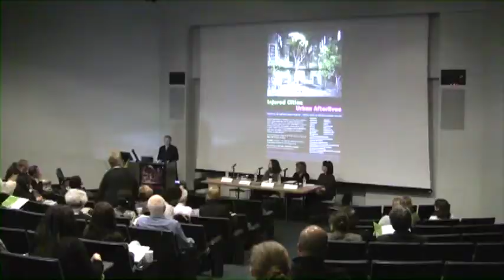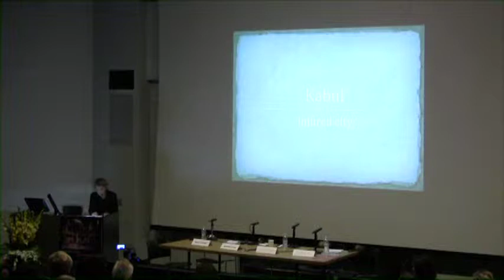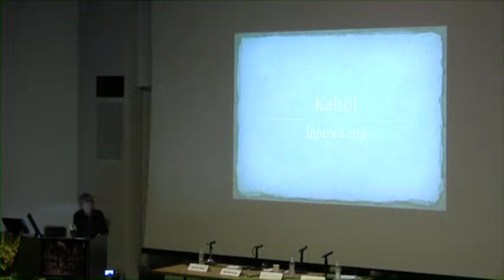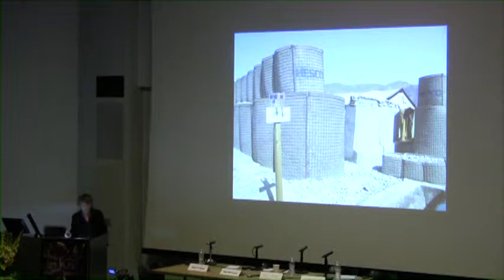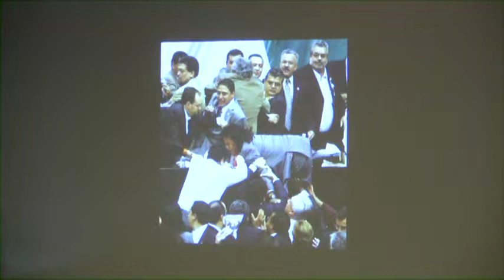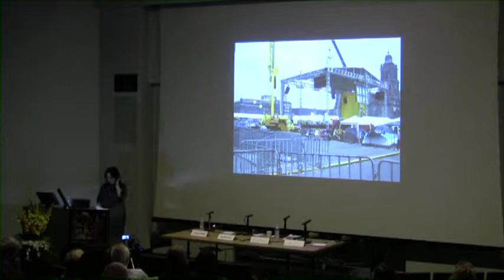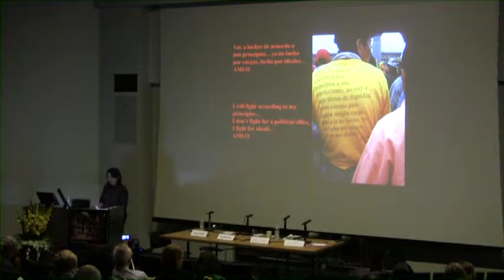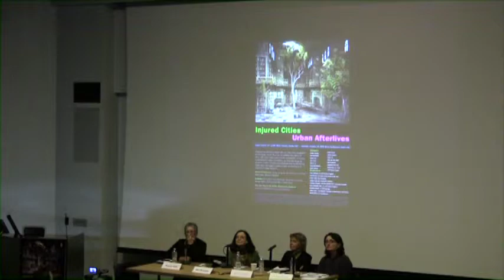Bodies and Borders in the Aftermath Panel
"Bodies and Borders in the Aftermath" Panel with Nina Bernstein, Journalist, New York Times on "Exiled in America"; Ann Jones, Author/Journalist, on "Kabul: Ruined Again"; and Diana Taylor, New York University, on "Performing Citizenship: Activists Take to the Streets." Moderated by Hazel V. Carby, Yale University.